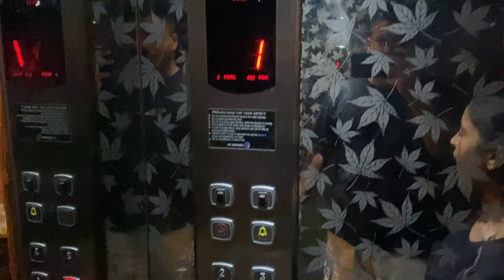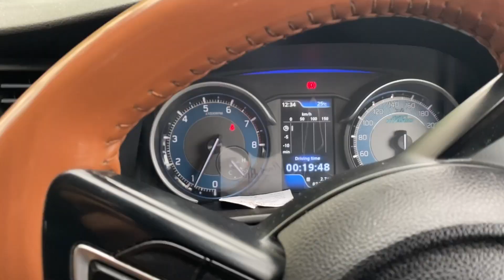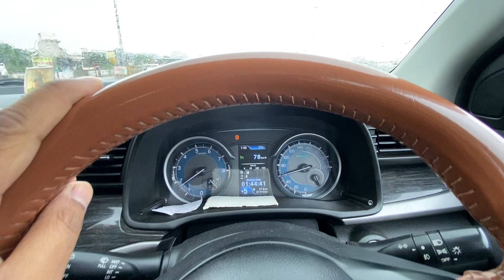आगे बुलाने के लिए लालच देना पड़ा | Travel Vlogs Unveil Memories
Best Daily Vlogs in India
Vlogs Kaise Banate Hai
Daily Vlogs
Tourist Places Vlog
Tourist Place in India
Tourist Place in India Vlog
Anshul Vlogs
Anshul Travel Vlogs
Sunanda Vlogs
Sunanda Travel Vlogs
Anshul Sunanda Vlogs
Unveil Memories Vlogs
Daily Vlog Kaise Banae
Delhi to Jaipur by Road
Delhi To Jaipur Rajasthan by Road
Delhi to Jaipur in car
Delhi to Jaipur CNG
Jaipur Vlogs
Unveil Memories Vlogs